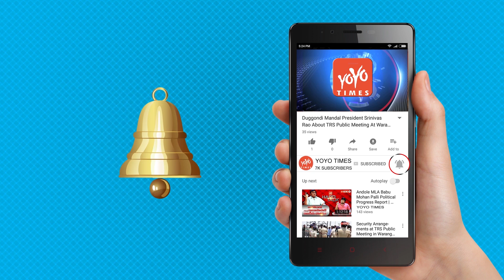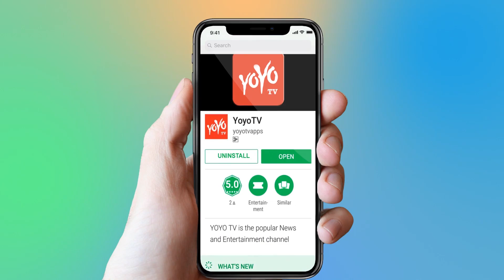Super Star Rajinikanth Younger Daughter To Remarry | Dhanush | Kollywood News | YOYO Times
Rajinikanth Younger Daughter To Remarry
Super Star Rajinikanth's younger daughter Soundarya Rajinikanth is all set to marry again. The housewife-turned-filmmaker will tie the knot with a small-time Tamil actor named Visakan. the engagement is took place and the couple will wed in January 2019. Visakan was recently seen in a low budget Tamil thriller named Vanjagar Ulagam. Visakan runs a pharma company in Chennai. He is the son of a popular industrialist based in Chennai. Like Soundarya, Visakan too is a divorcee. Soundarya Rajinikanth had first married industrialist Ashwin in 2010. Their marriage ended in a divorce in July 2017. Soundarya has a 3-year-old son named Ved from her first marriage. She had made her directorial debut with her father Rajinikanth's animation film 'Kochaadaiyaan'. She later directed her brother-in-law and popular Tamil hero Dhanush's VIP 2.